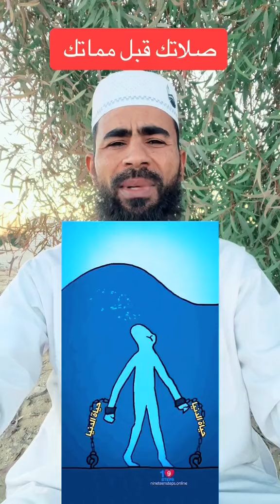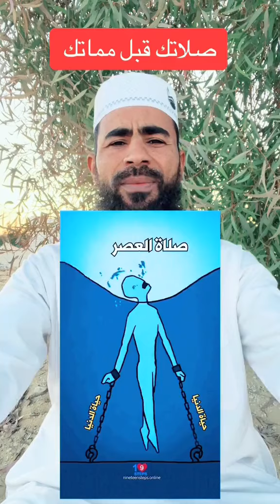لن تترك الصلاة بعد الفديو